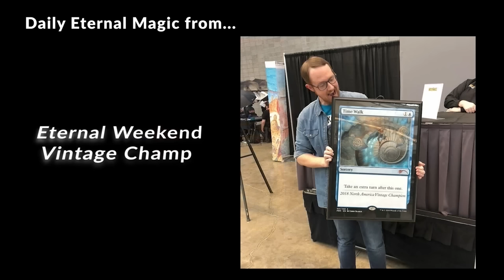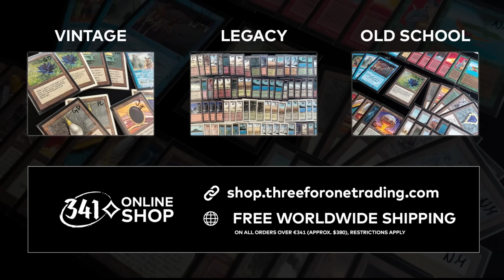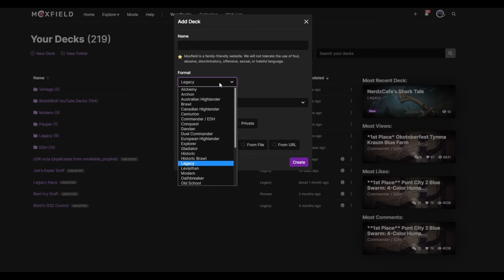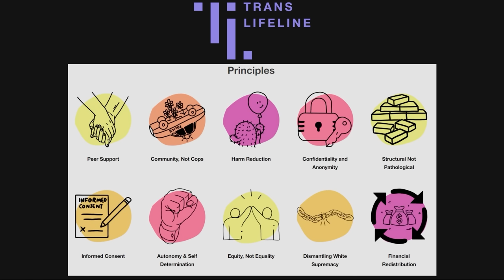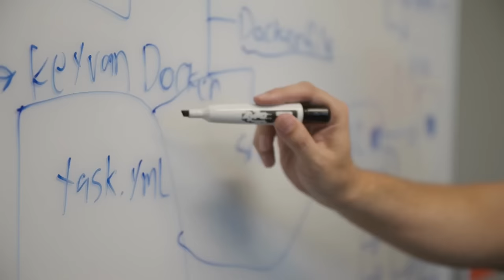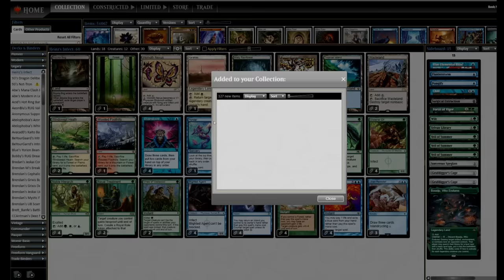EM-POISONED! Legacy Simic Embiggen Infect. Unfinity Pump Spell for Phyrexian Inkmoths! Berserk MTG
Take the Initiative for Trans Lifeline and be in the running for awesome Magic prizes!

Infect is the Poison Counter combo deck that uses pump spells like Invigorate and Berserk to do 10 lethal damage fast. Embiggen is a new (to MTGO) pump spell that goes great with the infect creatures because they all have a big pile of card and creature types. +5/+5 for 1 green mana on an Inkmoth Nexus is a great deal! Become Em-poisoned! MTG Unfinity

0:00 Intro
0:37 Deck Tech
4:34 Round 1
14:55 Round 2
27:25 Round 3
33:55 Round 4
46:07 Round 5
54:35 Final Thoughts